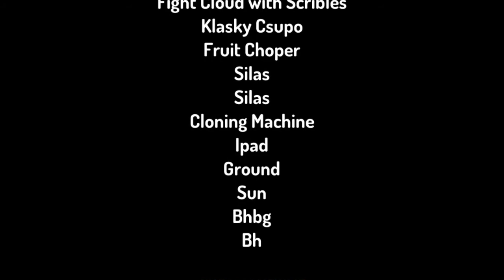The fruit chopper's awesome places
By Silas!